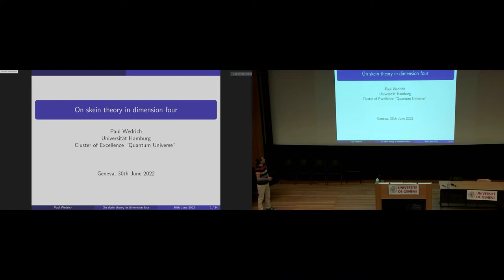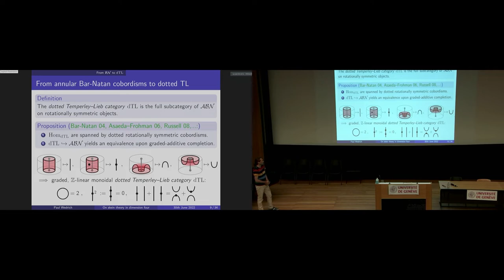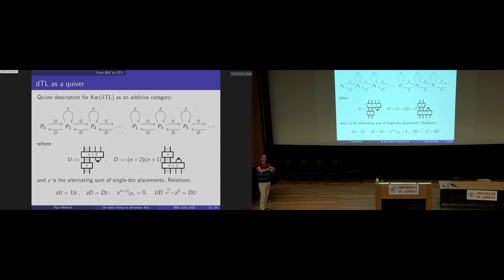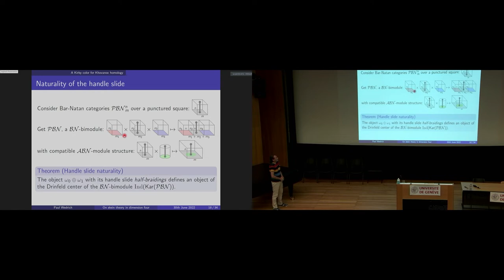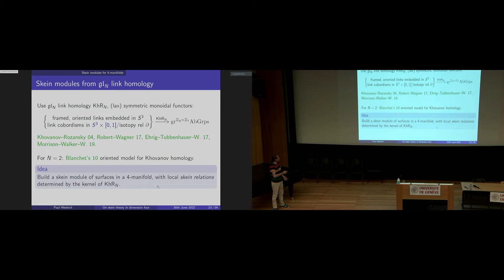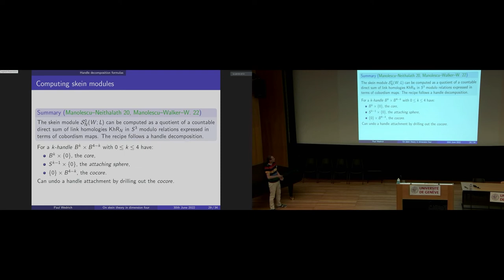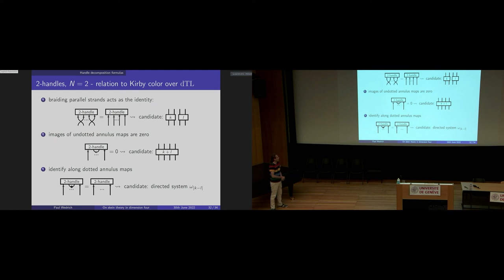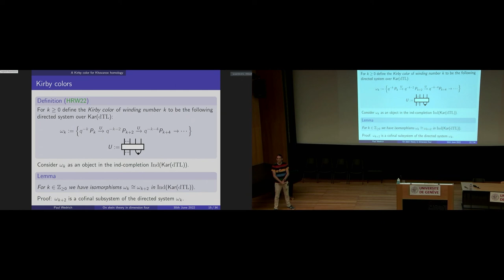On skein theory in dimension four, P.Wedrich (Universität Hamburg)